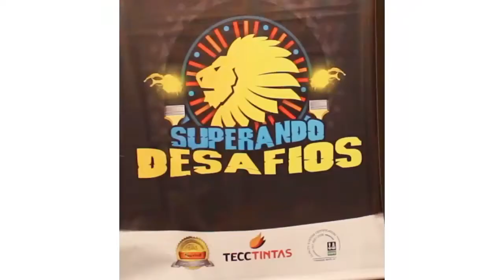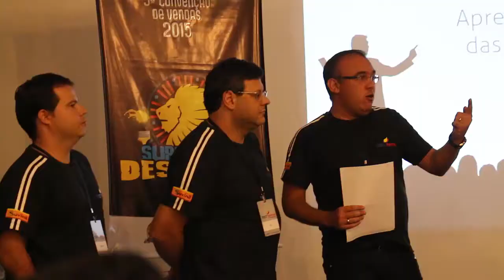Convenção de Vendas Tecctintas 2015 Prof Isaac Martins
Vídeo da Convenção de Vendas da Tecctintas 2015 - Distribuidora Autorizada da Suvinil.